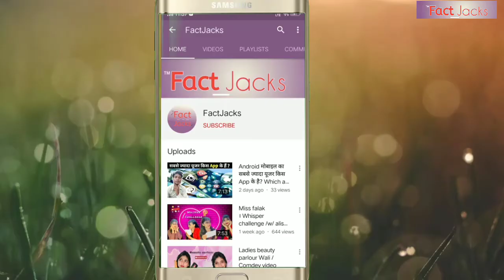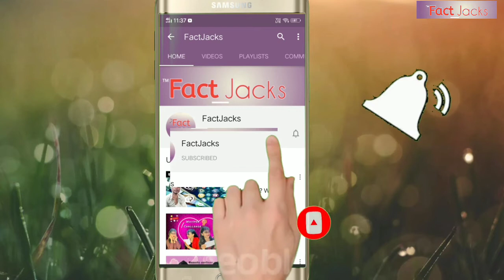दुनिया के 5 सबसे खूबसूरत सांप || 5 most beautiful snakes in the world || Amezing Fact || FactJacks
इस वीडियो में आप जनोगे दुनिया की सबसे खूसूरत सांपो के बारे में

This is the best Amazing facts in hindi general knowledge for students
The Best Amazing facts video by FactJacks